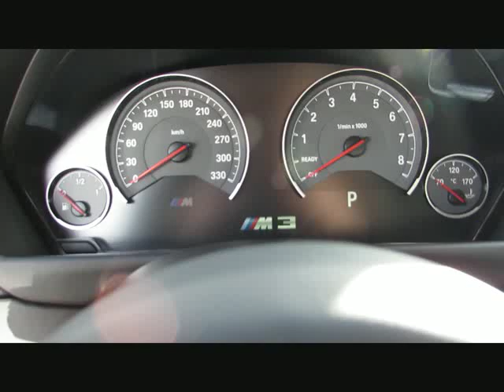BMW M3 CS INDIVIDUAL CUP MDriver Head Kamera von BAYERN-CAR-GERSTMAYR GmbH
BMW M3 CS INDIVIDUAL CUP MDriver Head Kamera Neu133 von BAYERN-CAR-GERSTMAYR GmbH mit 15.500km weitere Informationen und Fahrzeuge